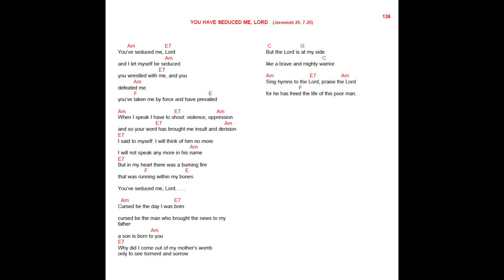YOU HAVE SEDUCED ME, LORD.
(Jeremiah 20, 7-20)